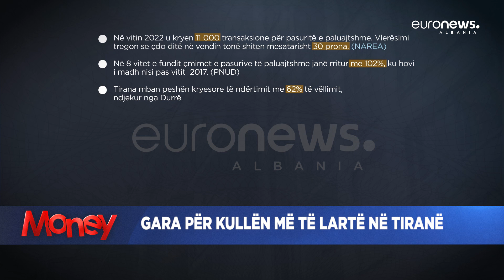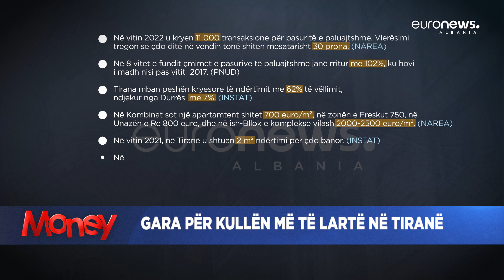Gara për kullën më të lartë në Tiranë | Money